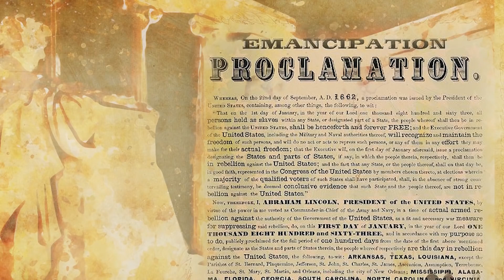Madison Cawthorn For Congress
SEND A FIGHTER TO CONGRESS

An 8th generation resident of the 11th district whose spirit, determination, faith, and courage have been tested in ways very few will ever face — he’s a proven fighter — overcoming life’s toughest challenges. Now he’s ready to take on the liberals in Congress.